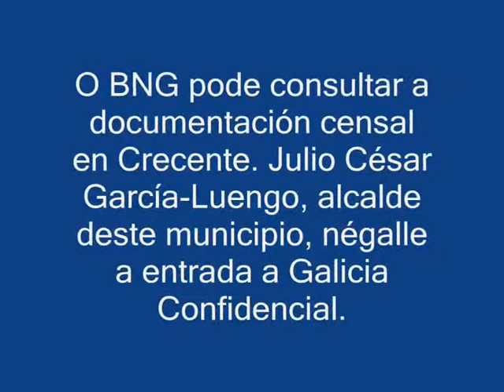Galicia Confidencial/ Denunicias de fraude no censo electoral de Crecente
O BNG de Crecente denuncia que o alcalde popular de Crecente (Pontevedra) ten censadas de xeito irregular a case 30 persoas